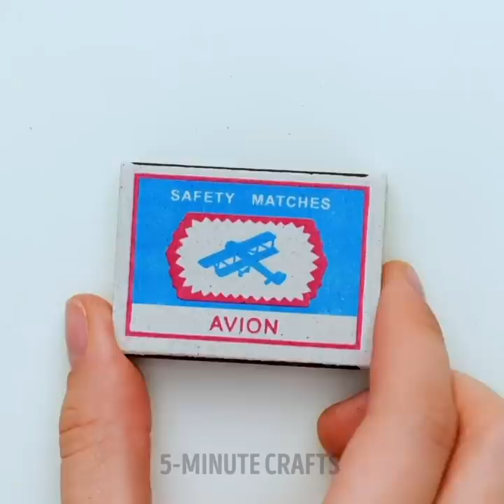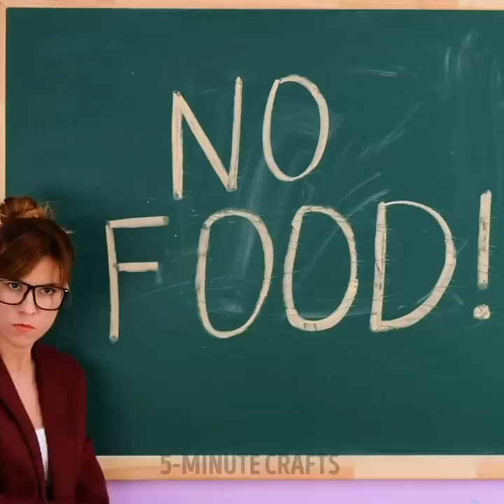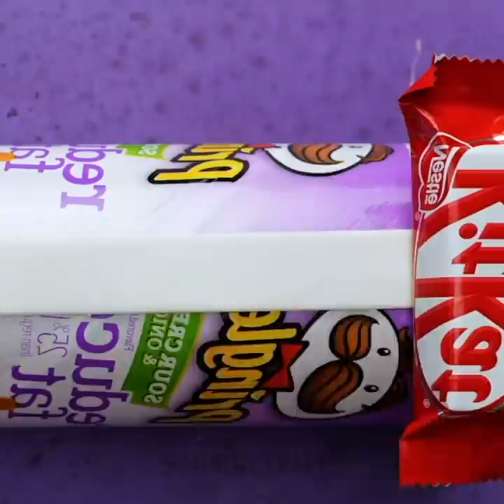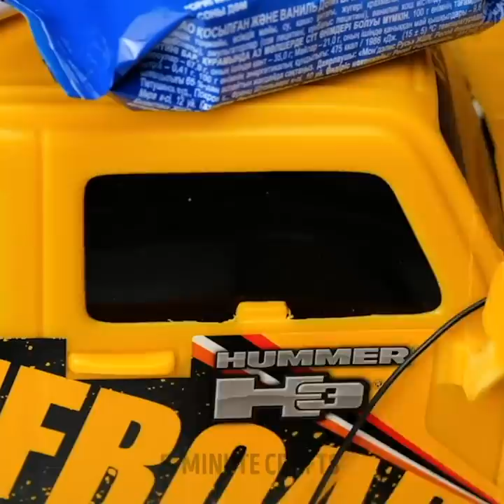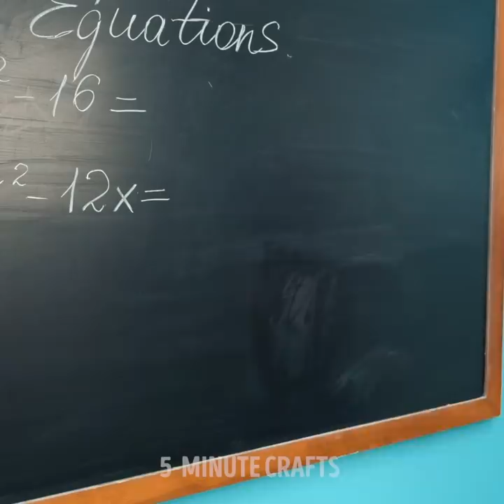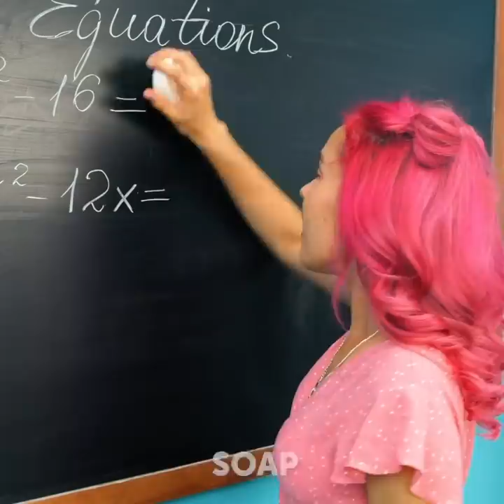Sneaking Food into a Class! Funny High School DIYs, Hacks and Pranks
Why some places don’t allow food, we have no idea. But we know how to fix this unfair rule. Whether you want to bring snacks into the cinema or class, we got your back. You’ll finally be able to enjoy your favorite treats and satisfy your hunger anywhere! To begin, you’ll learn how to hide candy in a glue stick to completely fool your teacher. Just remember to make sure the glue stick is empty and clean!

Friends and classmates can get a little greedy when they know you have chocolate, so we’ll help you protect your tasty treasure by hiding it in a binder—no more forced sharing! Snacks at the movies are sooo overpriced, but we’ll show you how to sneak sweets into the theater in your bra! No one will ever suspect anything. Or, if you want to be a little more discreet, maybe you can try making a candy necklace.

We have many more ideas like these, so check them out and watch out for some hilarious pranks at the end!

TIMESTAMPS:

1:37 – Hiding candy in a glue stick
4:48 – Keeping chocolate in a binder
7:34 – Stuffing your bra with sweets
8:32 – Hiding sweet treats at home
10:06 – Candy necklace
13:51 – Chocolate poop prank